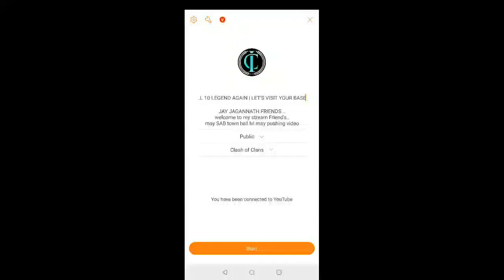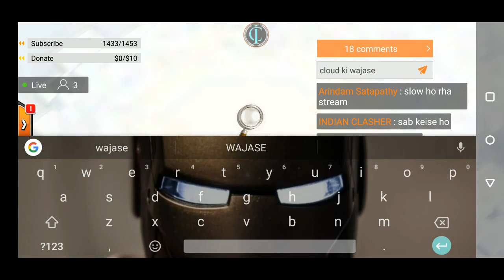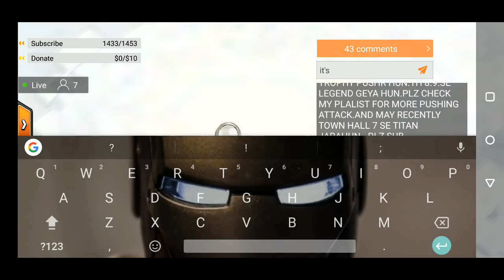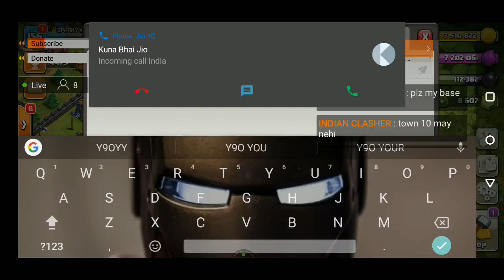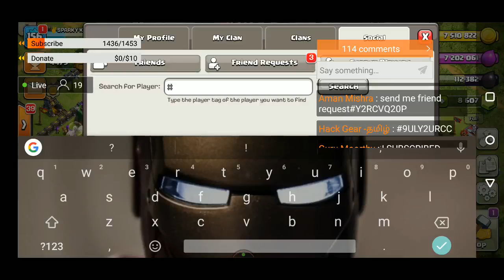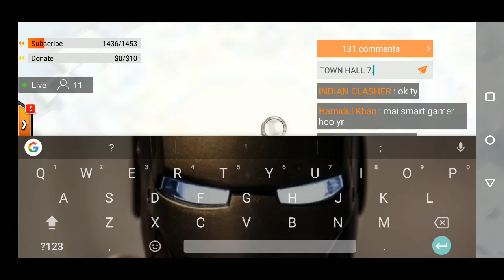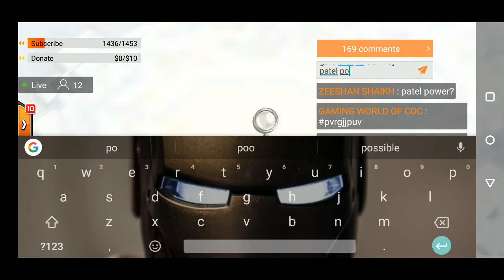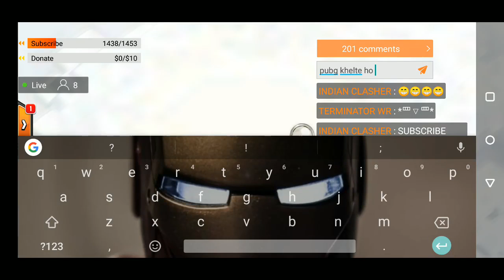TOWN HALL 10 LEGEND AGAIN | LET'S VISIT YOUR BASE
JAY JAGANNATH FRIENDS...
welcome to my stream Friend's..
may SAB town hall lvl may pushing video upload karta HUN and I'm a TOWN HALL LEGEND PLAYER..
PLZ SUPPORT KELIYE LIKE KARO BHAIYO..
SARE PLZ...